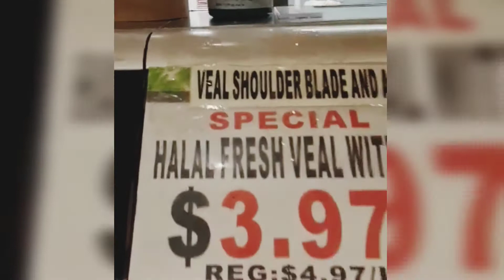Halal meat shop in foreign || Best quality meat in Canada || short video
# halalmeat